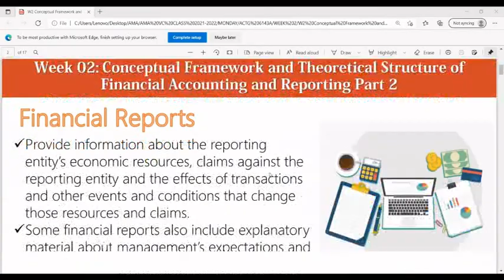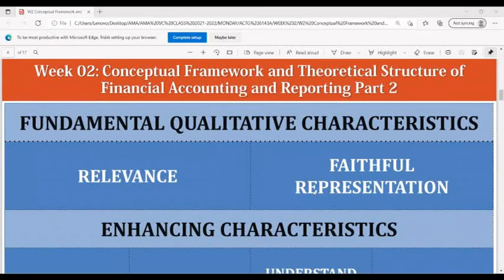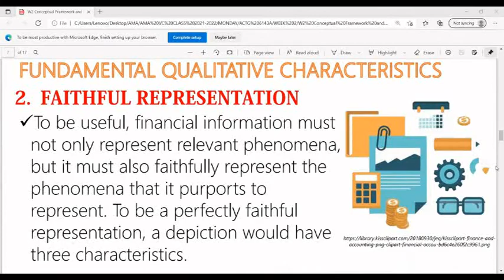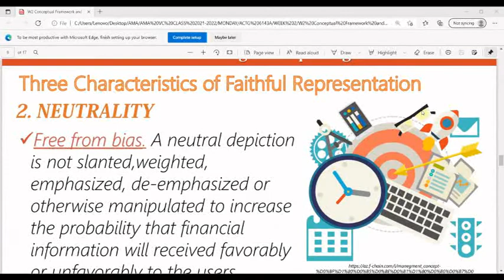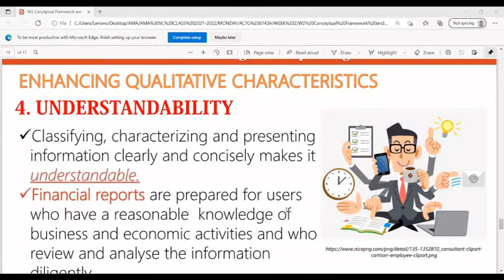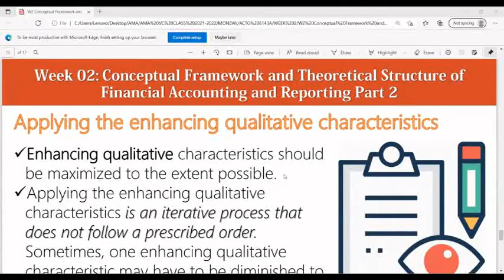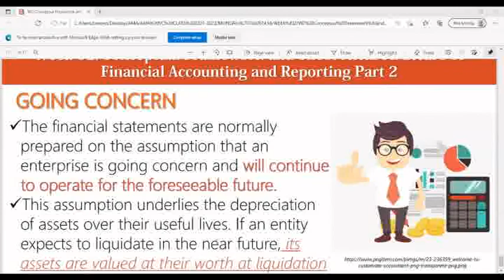Conceptual Framework and Accounting Standards - Conceptual Framework and Theoretical Structure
Week 2 (Gamlanga)
Conceptual Framework and Theoretical Structure of Financial Accounting and Reporting (Part 2)